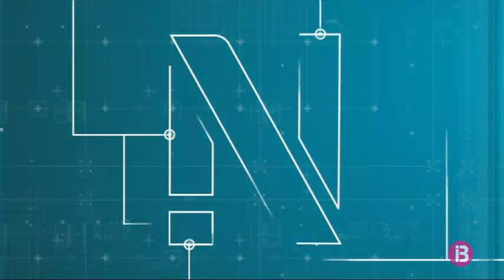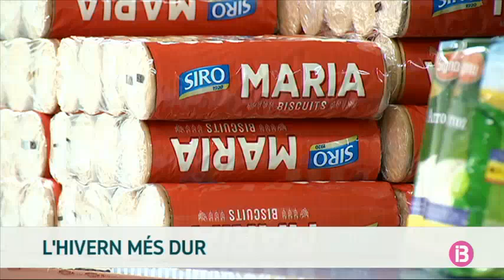Resum Notícies Cap de Setmana Migdia 13-12-2020